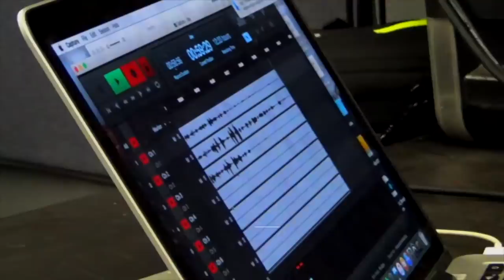WE GEEKED! @DCYOUNGFLY HOSTS BY HISSELF W/ TYLER CHRONICLES AND BRADY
Karlous Miller was out there being the magnificent nigga that he is and getting money on the other side of the country as a stand up comedian, so DC pulled up with Tyler Chronicles and Brady Ward to hold it down for 85 South!